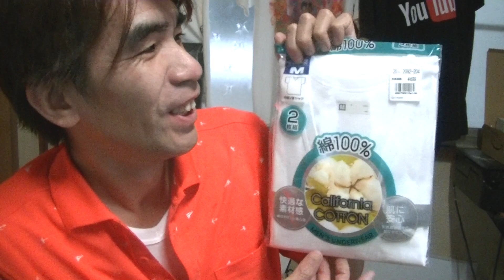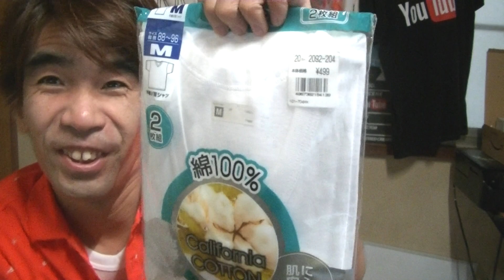下着を二着で500円くらいでゲットできたのだ！そう！獰猛にね！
BUNZINです。
なんと！下着を二着で500円くらいでゲットできたのだ！そう！獰猛にね！